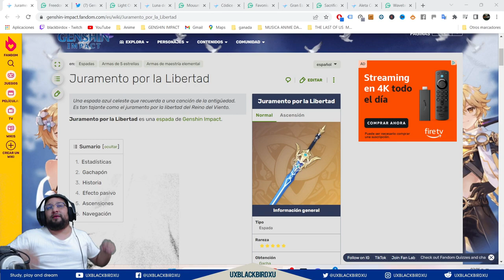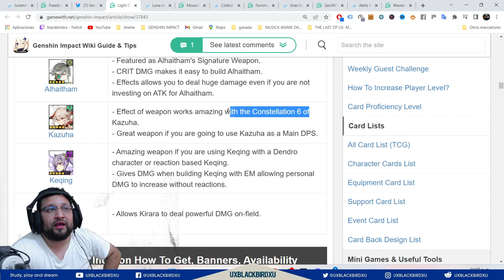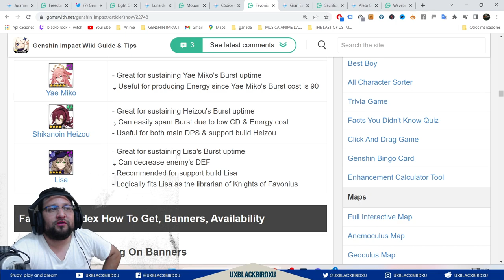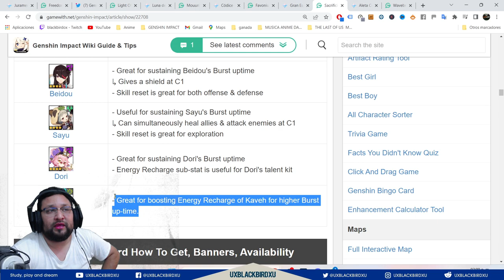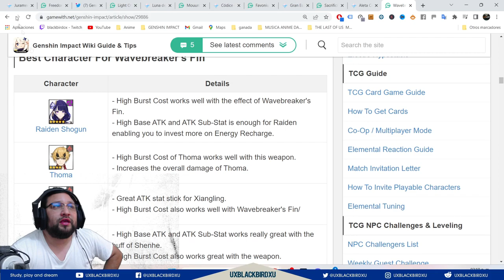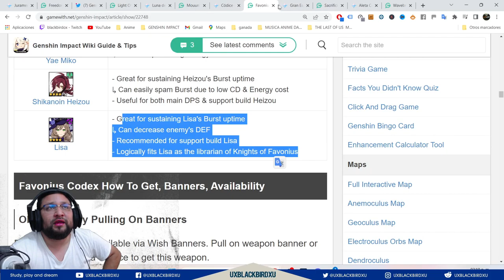Armas de Sumeru 3.7.2 👍 | 🌴 Genshin Impact🌴 | reedom-Sworn y ight Of Foliar Incision ¿Sirven?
Guia (Cristobal checalo)

0:15 Intro
 Clorofila Refulgente / Light Of Foliar Incision
Juramento por la Libertad / Freedom-Sworn
Luna de Mouun / ouun's Moon
Códice de Favonius / Favonius Codex
Gran Espada de Sacrificio / Sacrificial Greatsword
Aleta Cortaolas / Wavebreaker's Fin
Conclusion

Codigo Creador de Contenido en EPIC:
UXBLACKBIRDXU

OH EKATE
banners mas nuevos (ohekate)